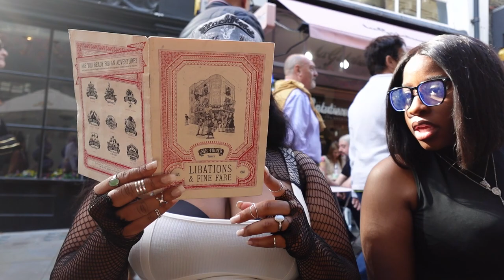London Vlog 🇬🇧| Going to Soho, Finally Trying Fish n Chips, is London New York Coded???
Hi everyone!
Todays vlog is my 4th day in London. We did a bunch of exploring (walking around) and site seeing. This was my final day and I cannot wait to come back!